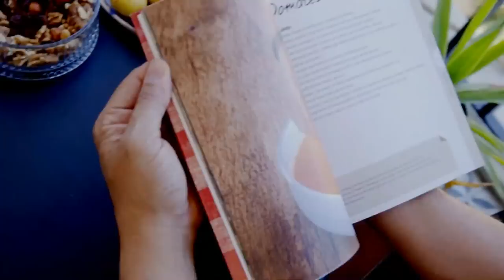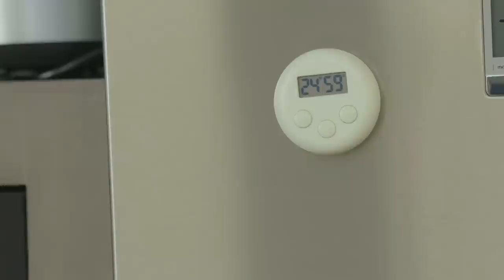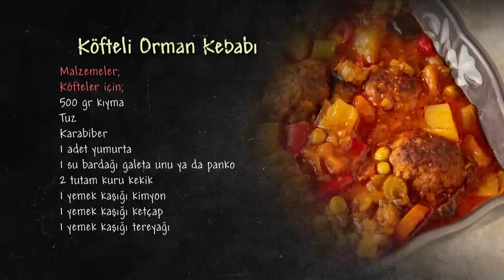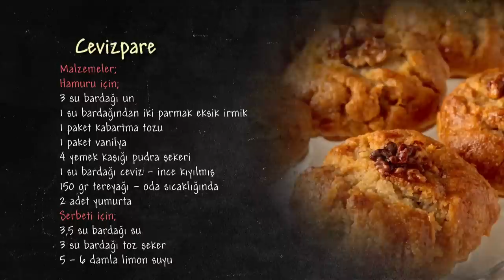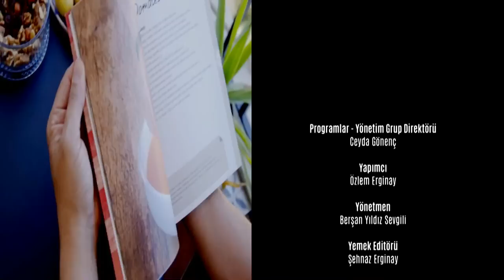Arda'nın Ramazan Mutfağı 132.Bölüm l FULL BÖLÜM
Kendine has üslubu, sunum tarzı ve hazırladığı birbirinden lezzetli yemekler ile izleyicinin beğenisini kazanan şef Arda Türkmen, Ramazan ayı boyunca “Arda’nın Ramazan Mutfağı” ile ekrana geliyor.